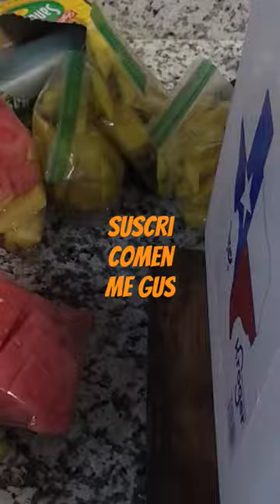FRUTAS ELOTES PARA LA VENTA